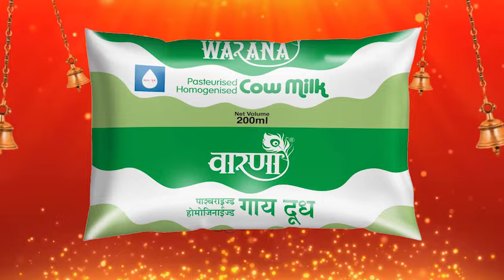तुरंबेतल्या सभेत काय म्हणाले जालिंदर पाटील..!